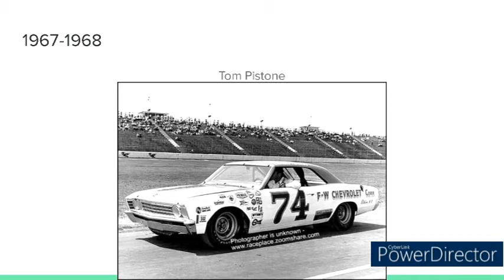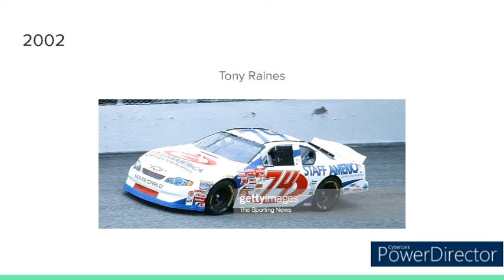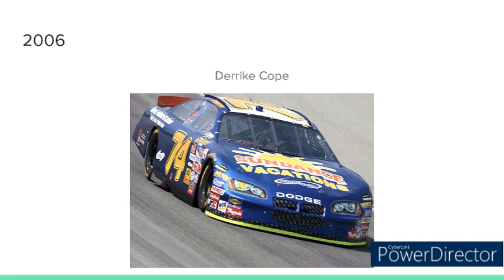Evolution of the 74 Car in the NASCAR Cup Series